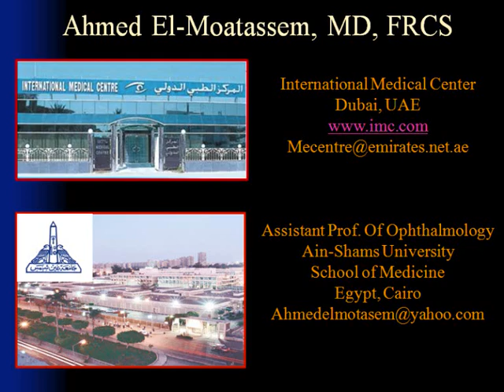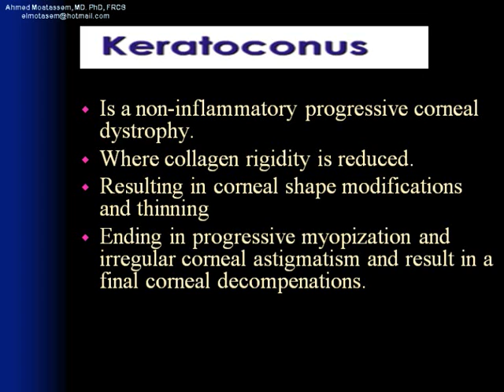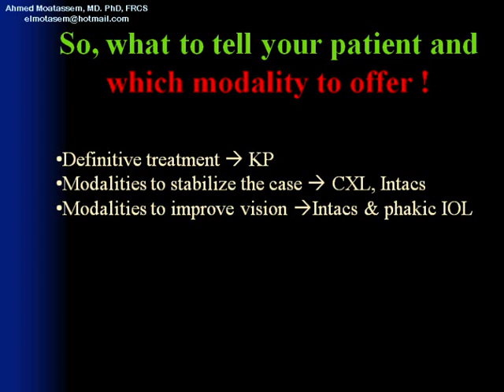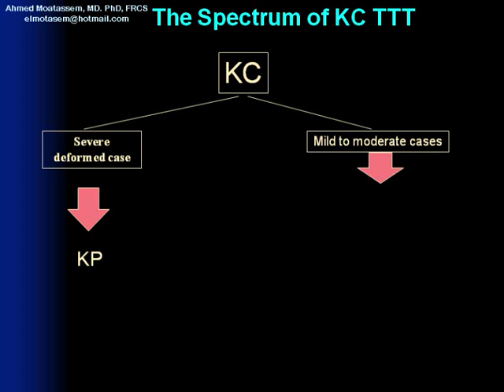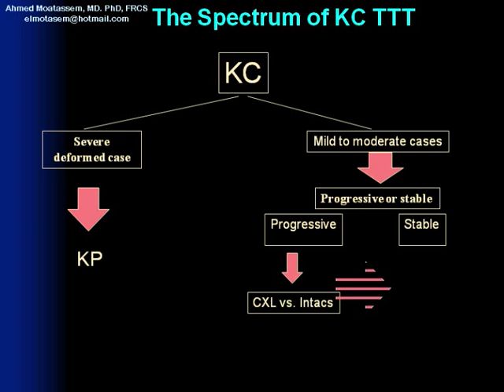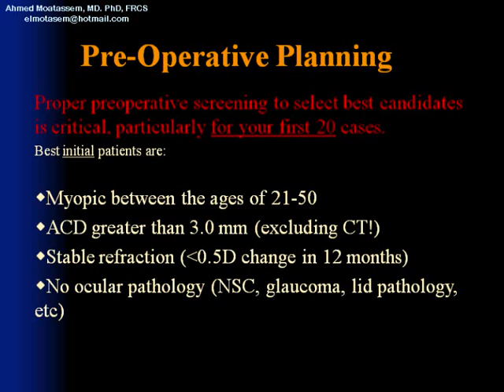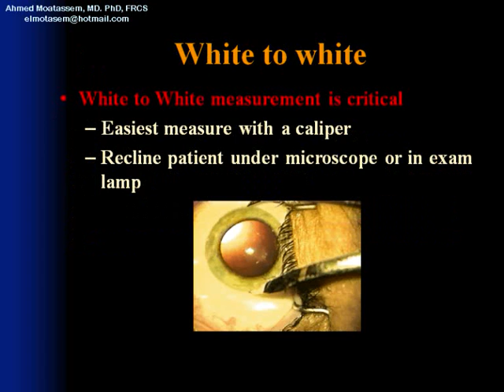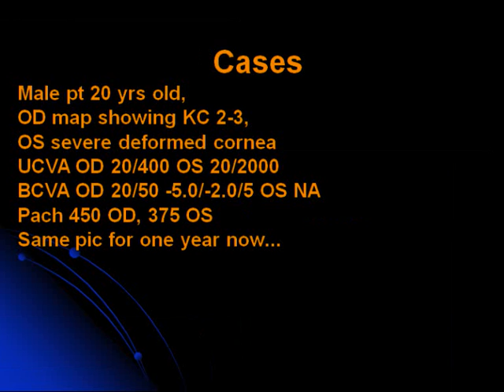toric icl ppp.wmv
للحجز و الاستعلام :  يرجي تاكيد الحجز بالتليفون او الواتساب

🏠مركز مصر الجديدة
العنوان : 75 شارع ابوبكر الصديق ,النزهة,مصر الجديدة, القاهرة

🏠مركز الامارات
العنوان : مركز الليزر للعناية بالعيون والأبحاث, دبى

🏠 مركز العراق
العنوان : المركز الأردني للعيون ، أربيل.

🏠 مركز السعودية
العنوان : مستشفى الدكتور حامد سليمان الأحمدي - المدينة المنورة

📌للمزيد من الفيديوهات أشترك هنا
الدكتور أحمد المعتصم
متخصص في جراحات الليزك والمياه البيضاء والقرنية لأكثر من 20 عامًا في علاج القرنية المخروطية في مصر والعديد من البلدان حول العالم.
زميل الجمعية الملكية للجراحين في إدنبرة (FRCS).
عضو الأكاديمية الأمريكية لأمراض العيون في سان فرانسيسكو.
عضو الجمعية الدولية للجراحات التصحيحية.
أستاذ طب جراحة العيون بجامعة عين شمس